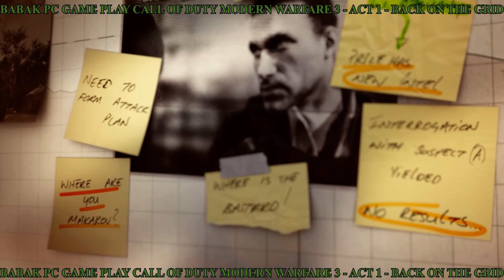PC GAME PLAY CALL OF DUTY MODERN WARFARE 3 - ACT 1 - BACK ON THE GRID (4K)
BABAK PC GAME PLAY CALL OF DUTY MODERN WARFARE 3 - ACT 1 - BACK ON THE GRID (4K)
 ACT 1
 BACK ON THE GRID